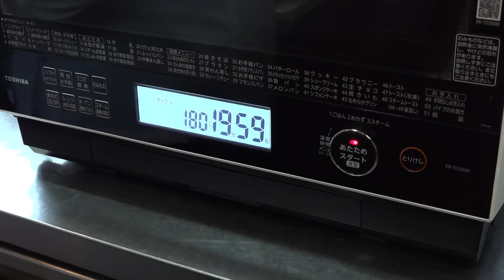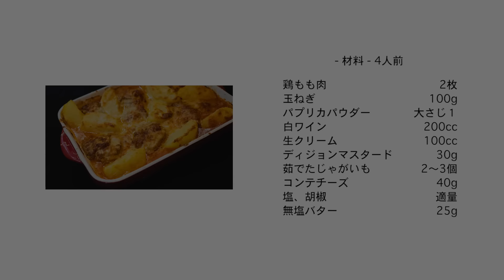#866『鶏肉のガストンジェラール』失敗を手直しした発明的料理？！｜シェフ三國の簡単レシピ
ブルゴーニュの鶏肉料理です。ブルゴーニュのガストンジェラール市長の奥さんが招待客に料理を作ったときに、間違ってパプリカパウダーを入れすぎて、白ワイン、生クリーム、コンテチーズを加えて手直しした発明的料理として語られているんだとか！美味しくできること間違いなしですね♪ぜひお試しください。

鶏肉のガストンジェラール
Poulet gaston gérard

玉ねぎ　100g
パプリカパウダー　大さじ１

ディジョンマスタード　30g

茹でたじゃがいも　2〜3個
コンテチーズ　40g
塩、胡椒　適量

【準備】
・鶏肉は半分にカットし、塩、胡椒で下味をする。
・玉ねぎはみじん切りにする。
・じゃがいもは大きめにカットする。
・ボウルに生クリームとマスターを混ぜ合わせる。
・オーブンは180℃に温める。

【手順】
1.フライパンにバターを熱し、鶏肉に焼き目をつける。

2.玉ねぎ、パプリカパウダーを加えて炒める。

3.白ワインを加えて煮込む。

4.耐熱容器に移し、じゃがいもも入れて、マスタードと生クリームを溶いたものを鶏肉にかける。チーズを散らす。

5.オーブン（180℃）で20分焼く。

◎ボナペティ〜！

【飲物】
モンタニイ プルミエ クリュ モンキュショ
Montagny 1er Cru Mont-Cuchot
ドメーヌ ベルトネ
Domaine Berthenet
フランス　ブルゴーニュ

00:00 オープニング
00:57 材料紹介
01:49 鶏肉の下処理
02:50 調理スタート！
06:46 耐熱容器に移します
08:27 オーブンで焼きます
09:01 試食
10:16 飲物
11:48 材料表

『スーパーの食材でフランス家庭料理をつくる、三國シェフのベスト・レシピ136 永久保存版』